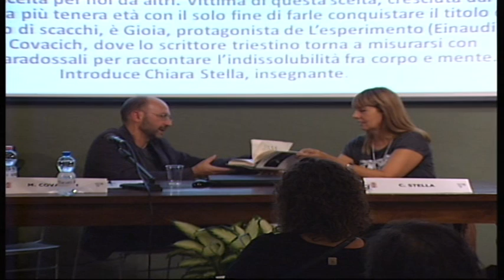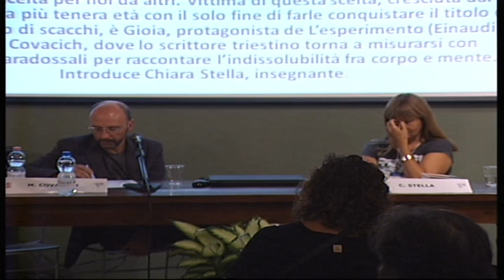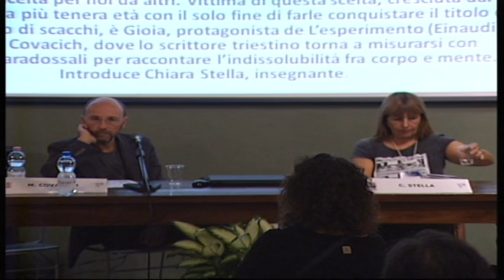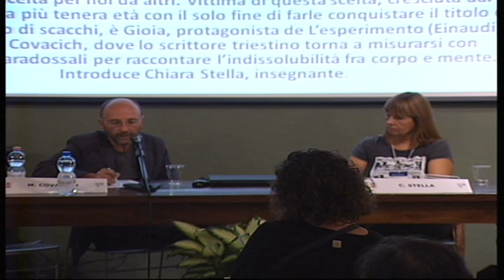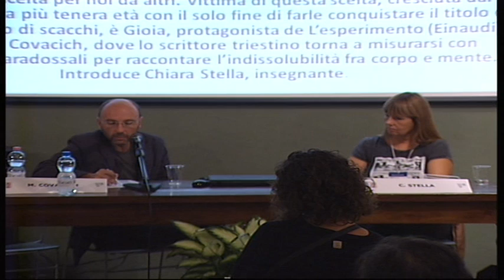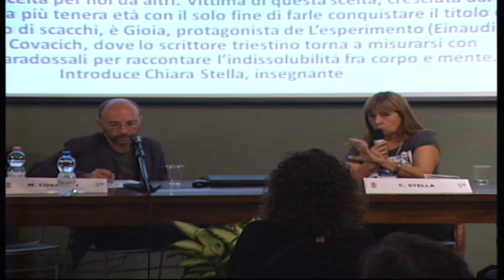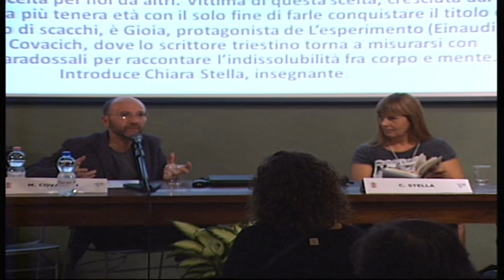Mauro Covacich 2 di 3 - Incontri 2013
Quando il gioco non si incontra con il piacere ma prende la direzione di una sfida, scelta per noi da altri. Nell'esperimento (Einaudi), di Mauro Covacich, lo scrittore triestino torna a misurarsi con situazioni paradossali per raccontare l'indissolubilità fra corpo e mente. Introduce Chiara Stella, insegnante.